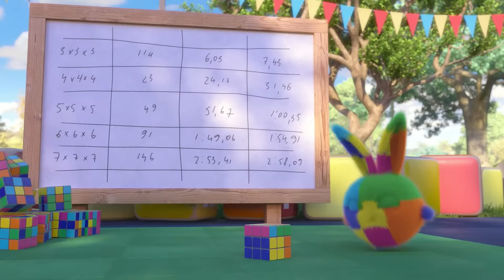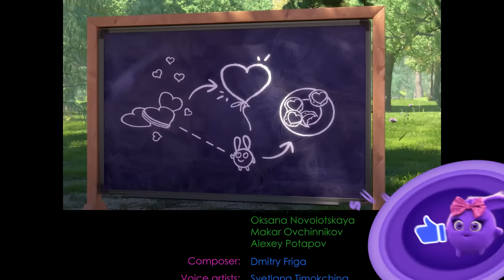AVENTURAS ENSOLARADAS | As Aventuras de Sunny Bunnies | Desenhos Animados Infantis